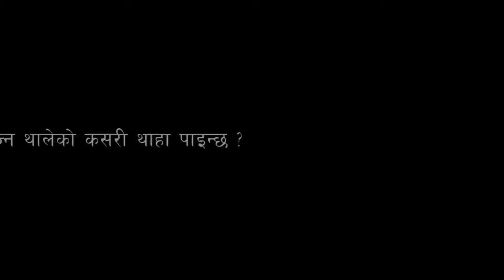भुइँ मान्छेको भैंसी अनुसन्धान | Buffalo Observation Method | Prof. Bidya Nath Koirala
Buffalo Observation Method: Bridging Indigenous Wisdom and Academic Research

In this enlightening interview, we delve into the fascinating world of buffalo observation with an illiterate expert. Prof. Bidya Nath Koirala explores the profound knowledge of this individual, who cannot read or write but possesses an incredible skill in selecting the best buffalo. Discover how his indigenous wisdom aligns with scientific principles, challenging conventional notions of qualitative research.

Join us on a journey to understand the untapped potential of the "Buffalo Observation Method" and why it deserves a place in the academic arena. It's time to recognize the invaluable insights hidden within traditional practices and consider how they can enrich qualitative research methods.